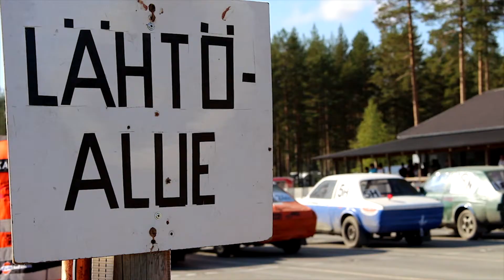Joensuun urheiluautoilijat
2015 kuvattu mainos Joensuun urheiluautoilijoille.